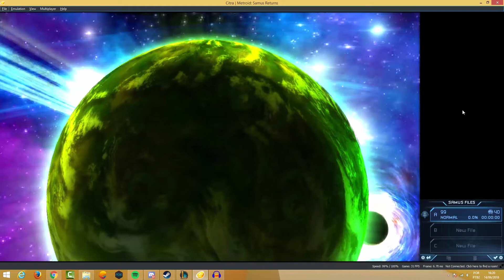O GRANDE CLÁSSICO METROID NO Emulador de Nintendo 3DS Citra Para PC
Entre no nosso grupo do whatsapp  e faça parte dessa familia da zuera